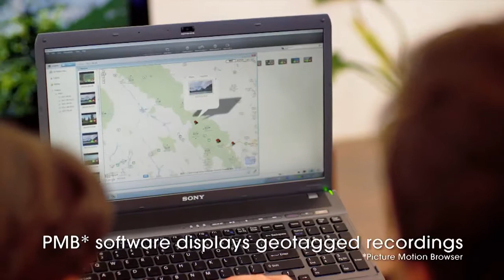Sony Digital Recording Binoculars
Introducing the world's first binoculars to capture Full HD 1920 x 1080 resolution video in 2D or 3D—plus 7.1MP stills6. With 20x total zoom (10x optical, 10x digital), they're perfect for birdwatching, sporting events and close-ups of wildlife—just zoom in on your subject and press 'record' to capture crisp HD video. The only binoculars to offer continual autofocus while zooming, you can zero in for the close up without losing track of faraway subjects. Boasting a Sony Exmor® R CMOS sensor, these binoculars perform beautifully in low-light conditions for those dawn and dusk birding excursions, while high-quality Sony G lenses deliver brilliant detail, color and clarity in any setting.